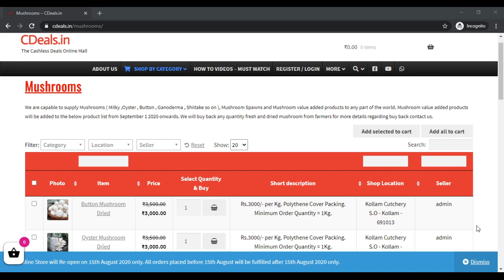CDeals milky mushroom buy purchase sales buyer buyback cultivation farming spawn seed bulk purchase